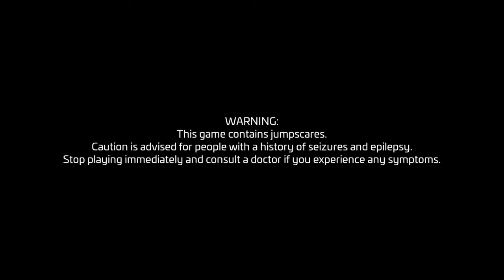Five Nights at Freddy’s Security Breach - Episode 1: Welcome to The Pizzaplex